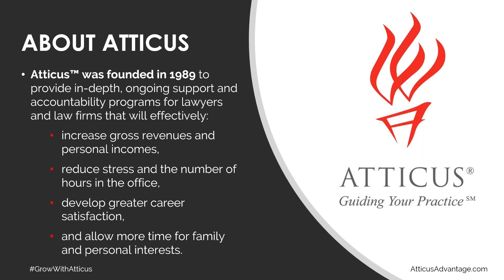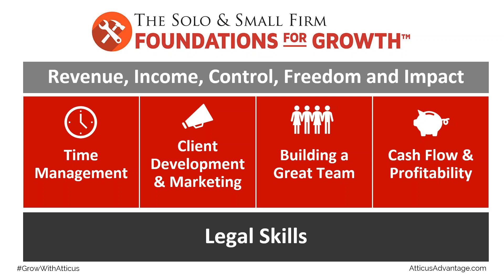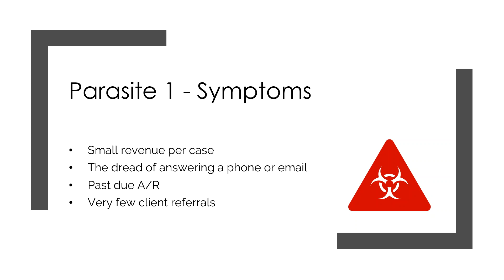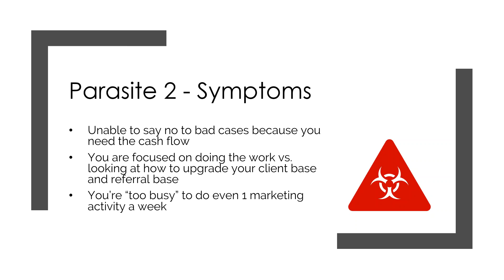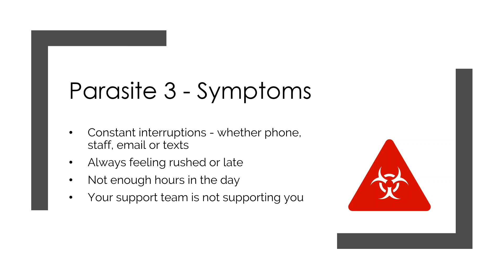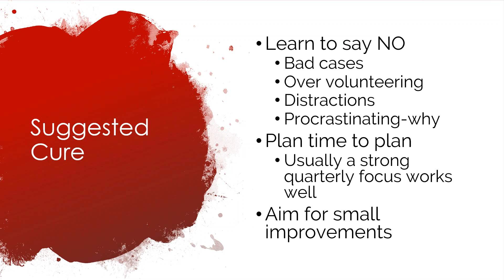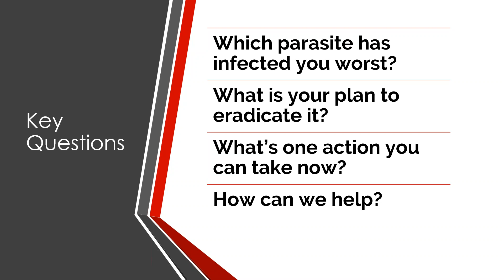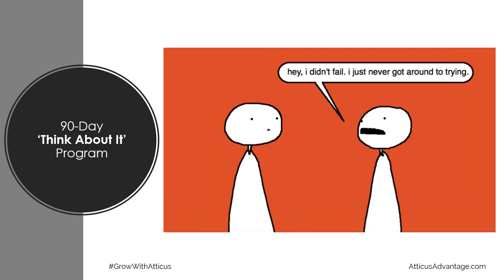Atticus Advantage - The 4 Parasites Eating Away at Your Practice's Growth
Attorney and Atticus Practice Advisor Steve Riley discusses four parasites eating away at your practice's growth - how to spot the symptoms, how to recognize them, and how to eradicate them!